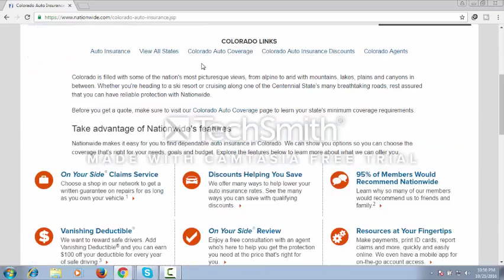CAR INSURANCE QUOTES COLORADO